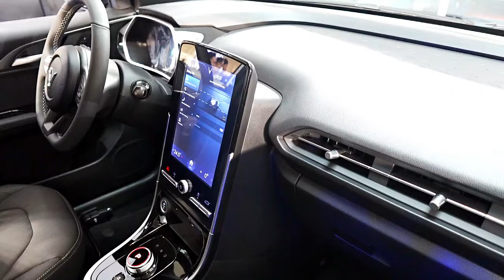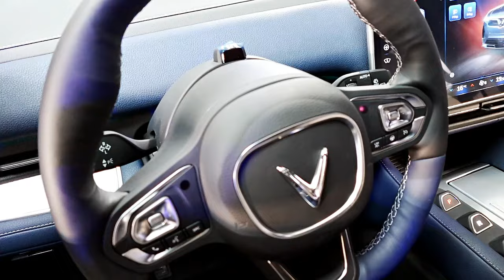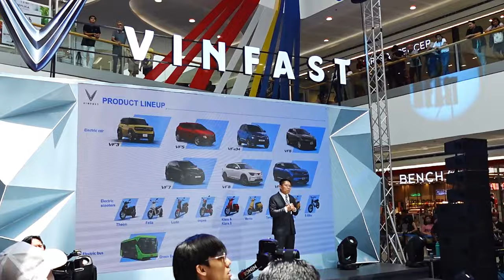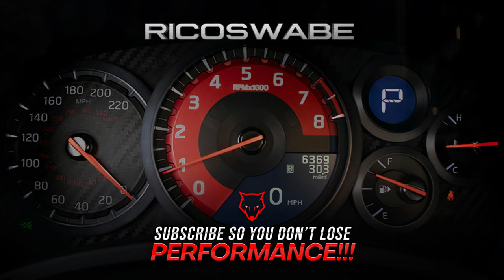VINFAST Electric Cars Official Launch in the Philippines!!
Vinfast @vinfast.ph Official Grand Launch took place last week June 1-2 at SM MOA Atrium!Check out the Stunning EV’s with 4 Variants to choose from😃
Vf e34 / Vf 5 / Vf 7 / Vf 9!! As they commit to Innovative Technology & Sustainable Transportation Around the Globe 🌎 For more infos…Visit the
         Thank you for Inviting me to witness an Awesome Automotive Milestone

Nagmamahal. RICOSWABE